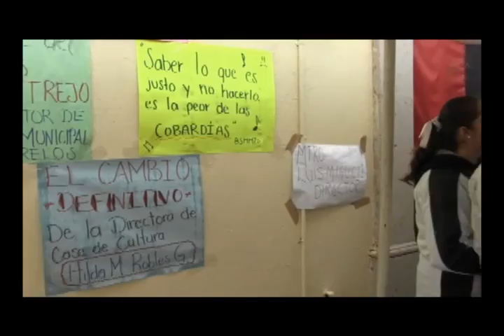Da tristeza ver el poco apoyo que nos ha brindado el gobierno municipal, afirman integrantes de la b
Integrantes de la banda municipal de Morelos piden compromiso a Horacio Franco y su administración, ante el poco apoyo que ha brindado a  este importante proyecto cultural en el municipio, a su vez exigen que el director Luis Miguel Trejo se reintegre ya que fue despedido injustamente